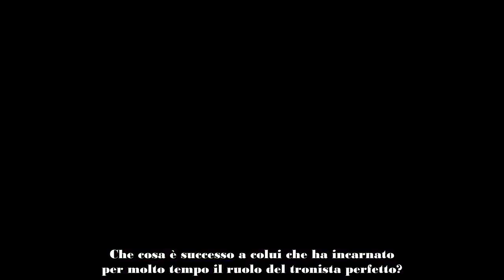come sta andando la cura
Il racconto del Vip a Verissimo: le parole sulla malattia che l’ha colpito

Costantino Vitagliano è stato un personaggio molto in voga nel mezzo degli anni 2000. Ad un certo punto però è letteralmente scomparso nel nulla e la gente non ha più saputo niente sul suo conto. Che cosa gli è successo?